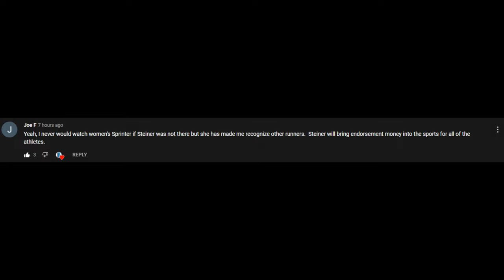Abby Steiner Will Help Make Sydney McLaughlin & Other Track Athletes More Popular (Aug. 1, 2022)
🏃‍♀️ Abby Steiner continues to get her revenge against the Jamaican ladies running angry to a special 9.86 time on dead legs to help the USA Women's 4x100 Relay Team win a gold medal on home soil and tonight she teamed with Sydney McLaughlin to get another special time 49.99 being only one of five girls in a field of 32 sprinters to get a time under 50 seconds flat. Abby Steiner was a late substitution for Delilah Muhammed who was scratched after being ruled out.

1. United States of America (USA) - 3:17.79

2. Jamaica (JAM) - 3:20.74

3. Great Britain & Northern Islands (GBR & NI) - 3:22.64

4. Canada (CAN) - 3:25.18

5. France (FRA) - 3:25.81

6. Belgium (BEL) - 3:26.29

8. Switzerland (SUI) - 3:27.81

🎥 Original Video Date: Saturday July 30, 2022 (AND-TV)

Track & Field
USATF
100m
200m
110m Hurdles
400m
4x100 relays
800m
1500m
Outdoor Track

1. United States of America (USA) - 41.14